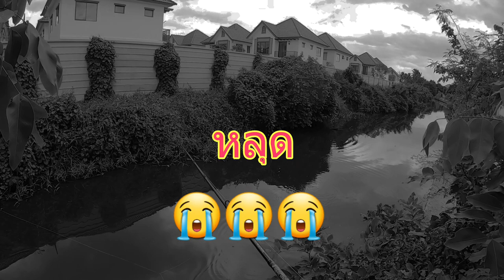กัด3ได้มา2 ตี สคิปปิ้ง ล่าชะโดคลอง พุทธมณฑลสาย5 เดชไอ้ด้วน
Fenwick triple black 6-14 lb
Steez Namiki
G soul pe 2
Zman เดชไอ้ด้วน